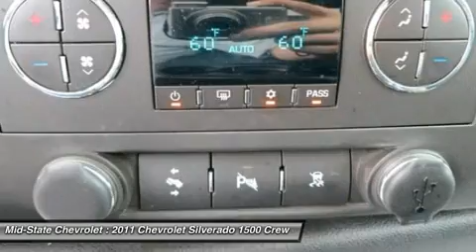2011 CHEVROLET SILVERADO 1500 Sutton, WV 14016928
2011 CHEVROLET SILVERADO 1500 Sutton, WV
Stock# 14016928

Mid-State Chevrolet
1947 Sutton Lane

Come see this certified 2011 Chevrolet Silverado 1500 LT. It has an Automatic transmission and a Gas/Ethanol V8 5.3L/323 engine.